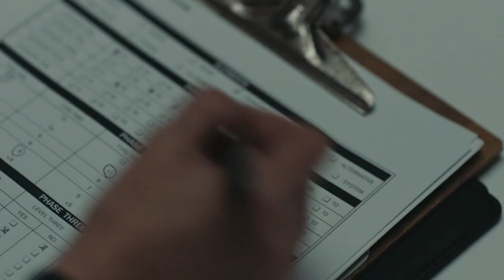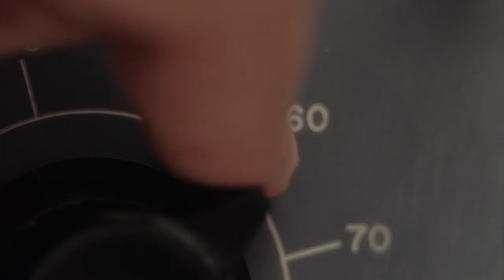Assassin Mind-controls the Puppet to Complete Murder Tasks |POSSESSOR EXPLAINED